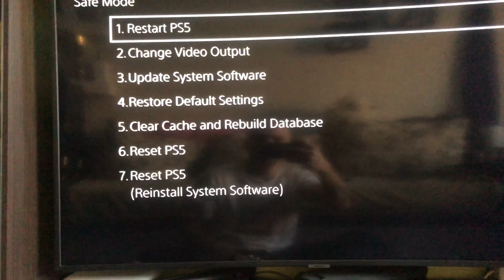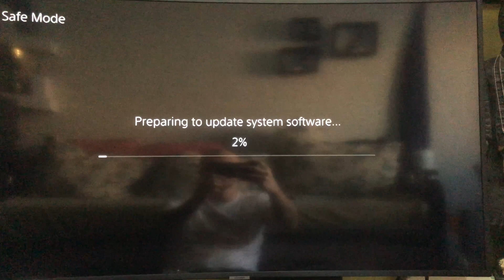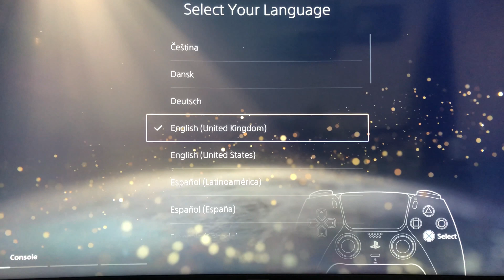Playstation 5 ps5 How to fix error SU 101312 8 ,SU-101312-8 ,PS4 Can't detect the Blu-ray Disc drive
How to fix SU-101312-8
Can't detect the Blu-ray Disc drive.

PS5 wont take the update error SU-101312 8

This error is displayed when the PlayStation®5 console can't recognize a Blu-ray Disc drive.

If you see this error but your console's Blu-ray Disc drive hasn't been physically removed, please try the following.

Turn off and unplug your console. Turn off your router, wait at least 5 minutes, and then restart the router.
 Plug your console back in and restart it. Go to the control center and select Notifications. Highlight the update file, press the OPTIONS button, and select Delete. Go to Settings  System  System Software  System Software Updates and Settings.
Restart the update. If the update fails, please visit the guides below for troubleshooting steps.
Try resetting* your PS5 console.
Go to Settings  System  System Software  Reset Options  Reset Your Console.
*When you reset your console, all data saved on your console storage is erased. This cannot be undone. If possible, back up your data before resetting your console.
If you're still having issues, please visit PlayStation Repairs.